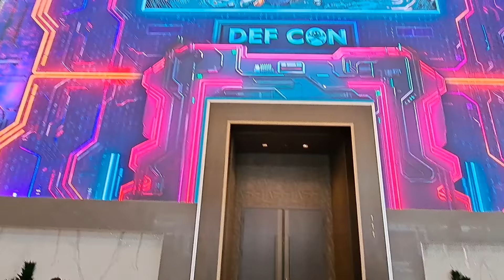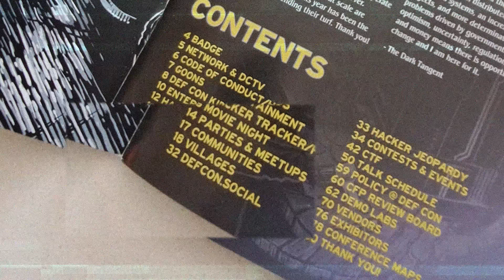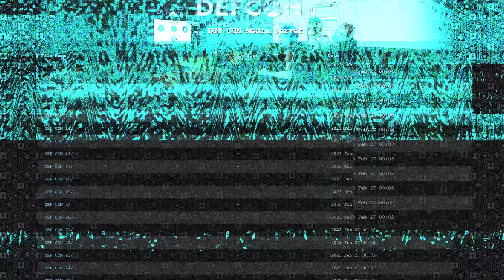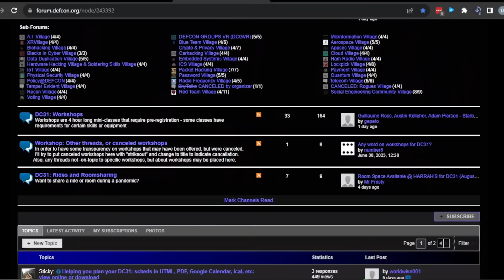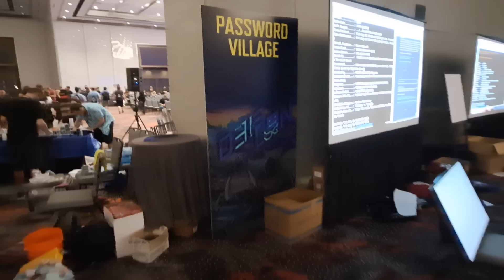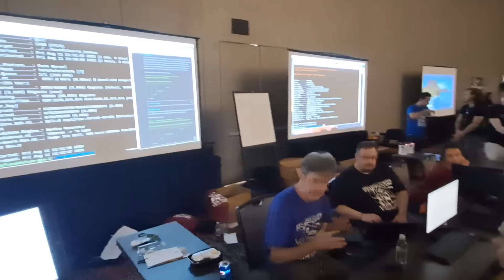0003 - DEF CON 31 2023: Feira de Hackers Éticos!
As Maiores Mentes em Hacking se Reúnem Novamente!

Você pediu e nós atendemos! Bem-vindos ao vídeo mais esperado do ano, onde mergulhamos de cabeça no universo intrigante da DEFCON 2023 - a icônica conferência de cibersegurança que reúne os gênios por trás das mentes mais brilhantes do hacking e da tecnologia!

Prepare-se para testemunhar o encontro de especialistas de elite que estão moldando o futuro da segurança digital. Desde palestras instigantes até desafios eletrizantes, cada momento na DEFCON é um mergulho profundo no cenário em constante evolução da cibersegurança.

Vamos desvendar as últimas tendências, estratégias e táticas. Dos avanços na IA à proteção de dados em larga escala, nossa cobertura vai mantê-lo atualizado sobre os segredos mais bem guardados do mundo digital.

A DEFCON não é apenas sobre bits e bytes, é uma oportunidade única para estabelecer conexões com especialistas, hackers éticos e entusiastas da cibersegurança de todo o mundo.

Aperte o play e embarque nesta emocionante viagem pela DEFCON 2023. A revolução digital está acontecendo agora - não fique de fora!

Índice:
Abertura 0:00
Introdução 0:11
Highlights 0:21
Defcon 2023 0:52
Logotipos edições 0:57
O que é a Defcon? 1:58
Catálogo Defcon 31 2:27
Sacolinha Defcon - sorteio 3:18
Valor da entrada 4:34
Brasileiros na Defcon 5:01
Pavilhões/Villages 5:30
Villages escolhidas 5:59
Villages que não vamos participar 8:21